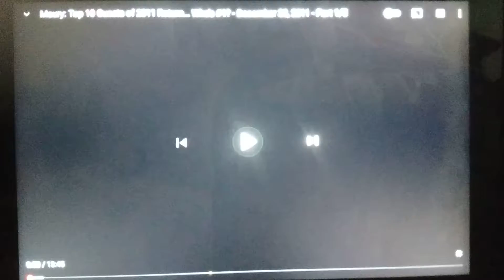Top 10 Guests Of 2011 Return... Who's #1? EXTENDED PROMO